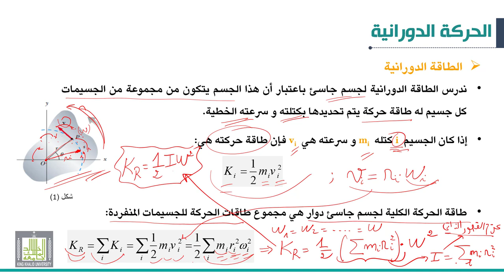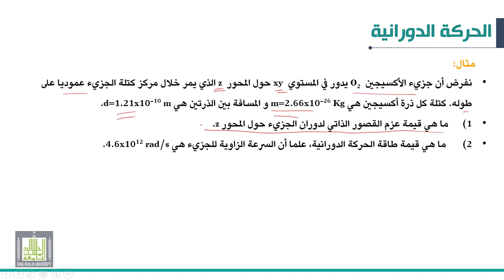ميكانيكا 2 |3-6| الحركة الدورانية | عزم القصور الذاتي لمنظومة ميكانيكية تتكون من أجسام متباعدة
الوحدة 3 :  الحركة الدورانية
الدرس 6 : عزم القصور الذاتي لمنظومة ميكانيكية تتكون من أجسام متباعدة
الطاقة الدورانية (مثال تطبيقي)
• تحديد عزم القصور الذاتي لمنظومة ميكانيكية تتكون من أجسام متباعدة
• تعريف الطاقة الدورانية لجسم جاسئ دوار